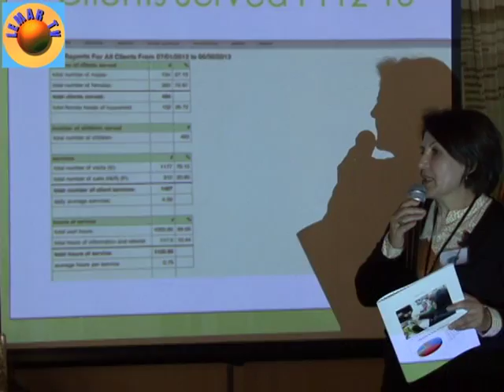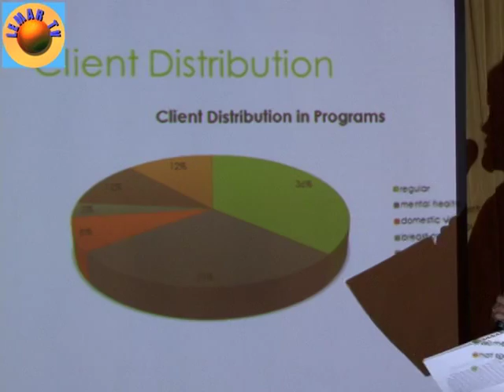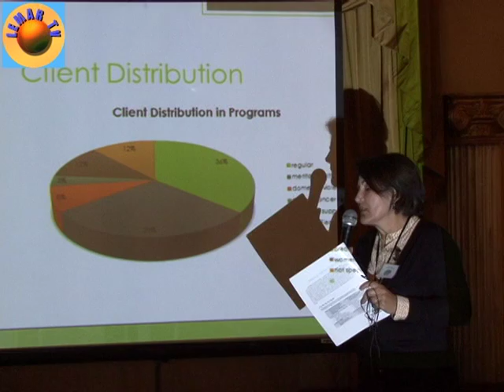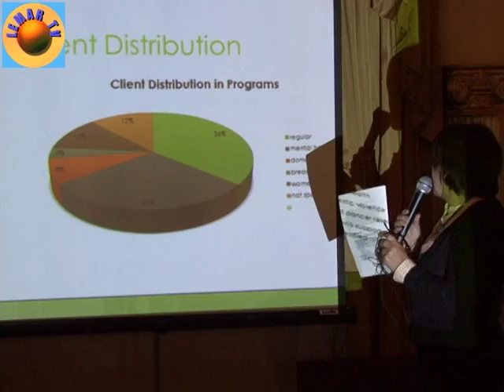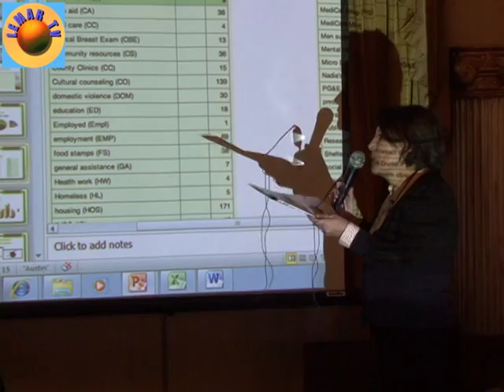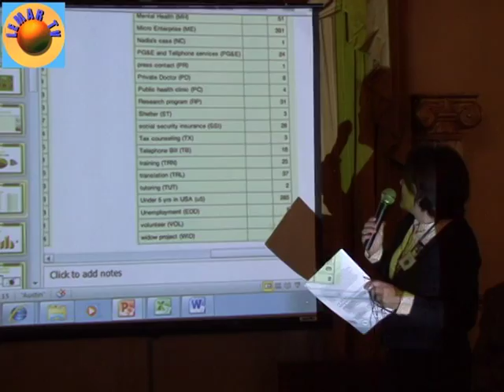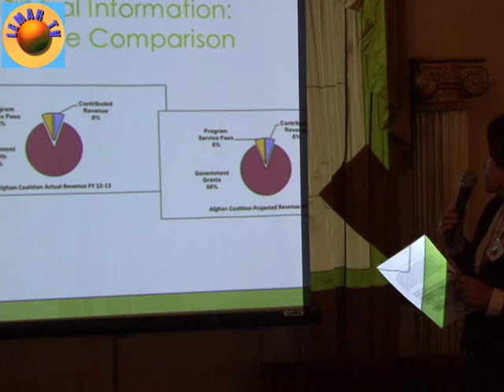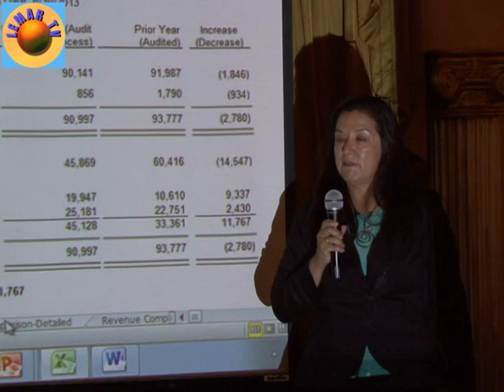Afghan Lemar Community TV Show